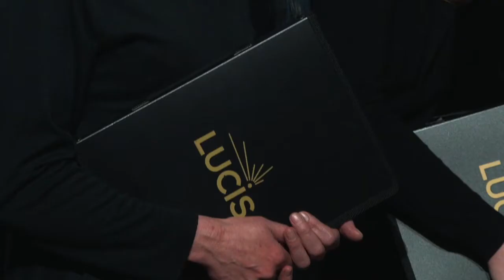Stephen Paulus - The Road Home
Lucis Chamber Choir performing at the St Patrick's Festival in Armagh.

Directed by Francis Faux
Soloist - Oliver Joseph